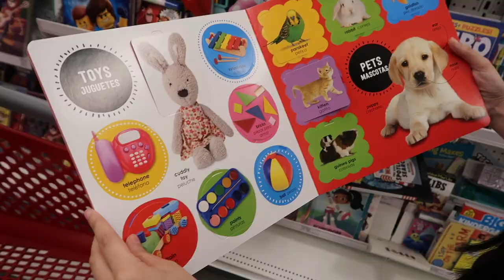BABY GETS COVERED IN PAINT!! (FINGER PAINTING)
Zandrea tries out finger painting for the very first time. She got super dirty!! Hope you guys enjoyed our video.